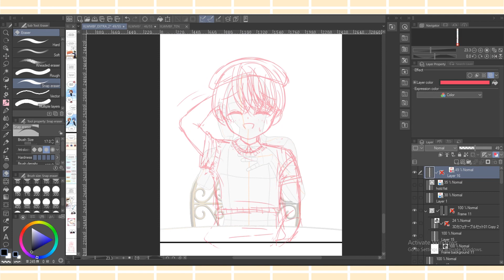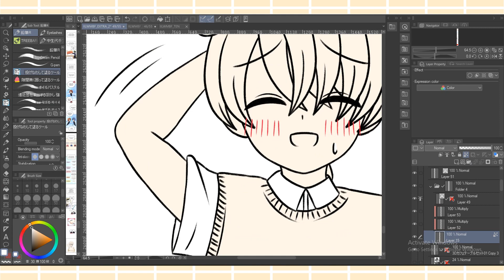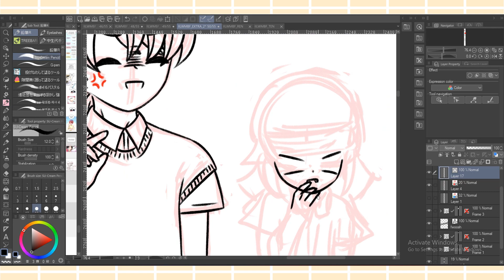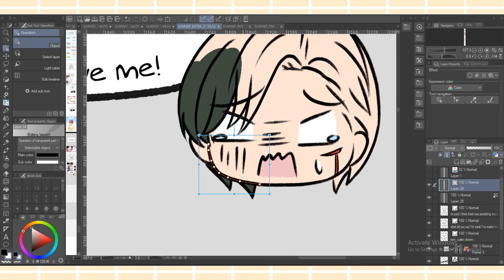BL WEBTOON making | Power - Telekinesis | Speedpaint | Clip Studio Paint CSP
By: 茶葉のぎか